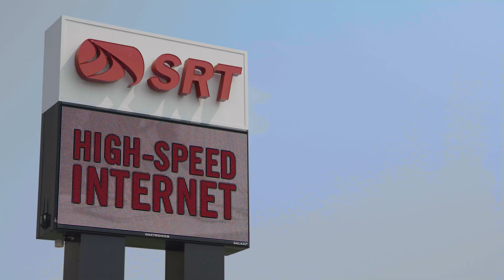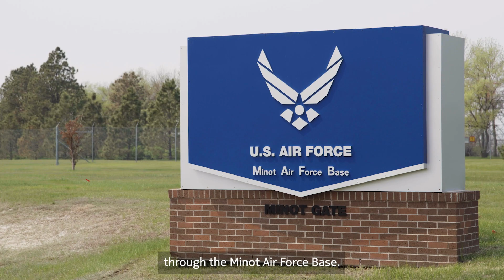Nokia and SRT - Working together to connect North Dakotans to their broadband future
Learn more about how SRT Communications and Nokia worked together on their fiber network to keep rural North Dakota connected.